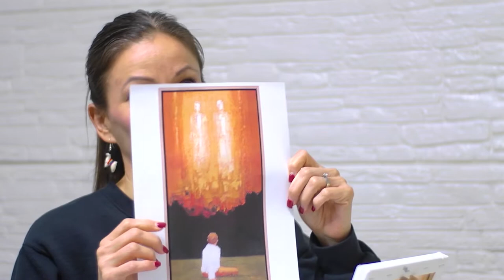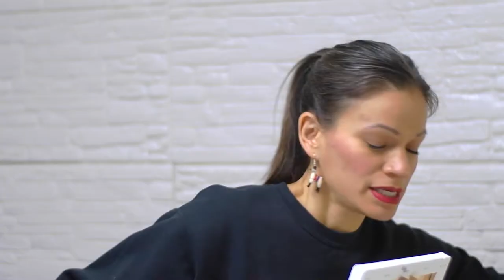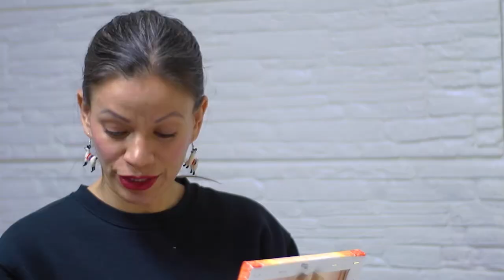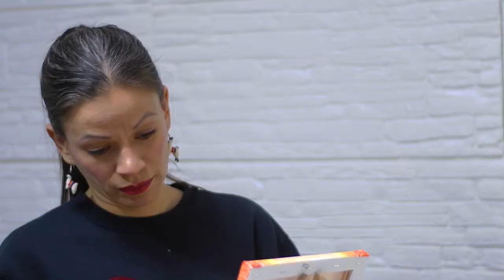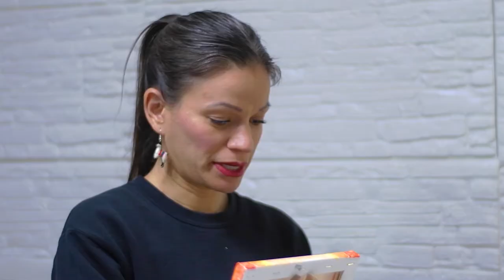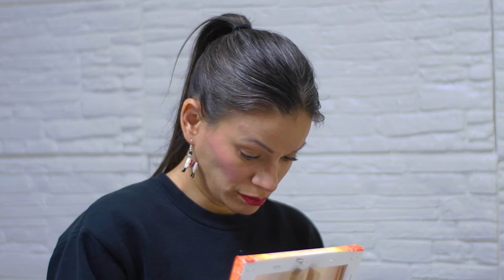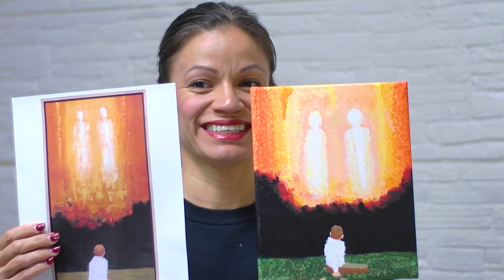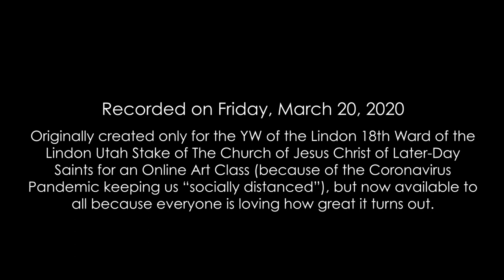Joseph Smith 1st Vision Q-tip 🎨 Painting For Beginners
Linda Winegar teaches how to do a q-tip 🎨 painting of Joseph Smith's 1st Vision.

Original Art Inspired by: "Early Spring 1820" by Jeffery Pugh
Original can be purchased from DeseretBook.com
🖼 See Original Art from Bro. Jeffery Pugh

Recorded on: Friday, March 20, 2020
Video Production & Editing by Clark Winegar

{Originally created only for the YW of the Lindon 18th Ward of the Lindon Utah Stake of The Church of Jesus Christ of Later-Day Saints for an Online Art Class (because of the Corona Virus Pandemic keeping us quarantined) but now available to all because everyone is loving how great it turns out.}

Supply List:
8x10 Canvas
Acrylic Paints
(White, Ivory, light yellow, yellow, orange, red, green & dark green, khaki, brown & black)
125+ Q-Tips
1 Paint Brush
Paint Tray
Easel (Optional) & Tape
Cup of Water
Table Cover
Paper Towels
Blow Dryer (Optional)
Water to drink
Chocolate! (not optional!)
Print of "Early Spring 1820" by Jeffery Pugh (see link above)

Thank you Bro. Jeffery Pugh for an inspiring piece!

Happy Q-Tipping!

We'd love to see what you create, give you a shout out and some encouragement too! Tag us @winegarco on social so others can try this painting too!

P.S. For any YW still finishing up Personal Progress here is what it goes with:
Faith VP # 4 - visual art project that illustrates their faith.
Divine Nature VP # 4 -  use an artistic skill to make something for current or future home.
Knowledge RVE # 2 - Learn a new skill or talent.
Or
Integrity VP # 5 -create an object that reminds me to be true at all times.